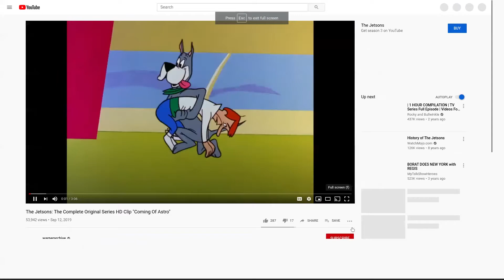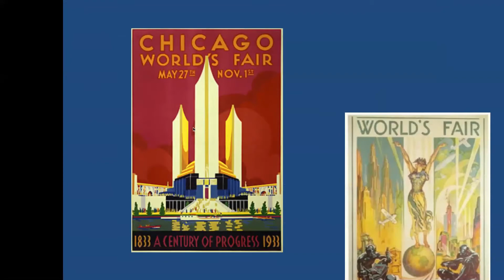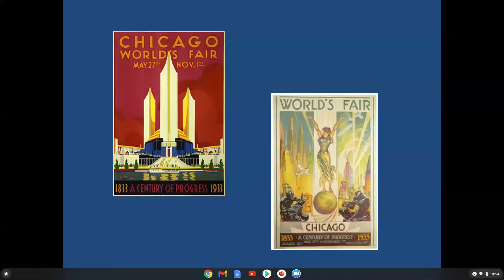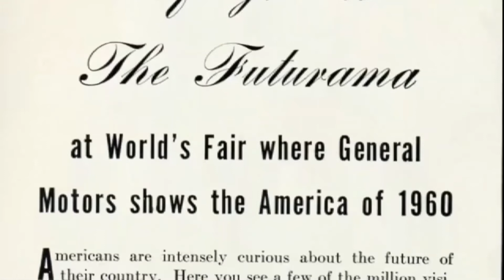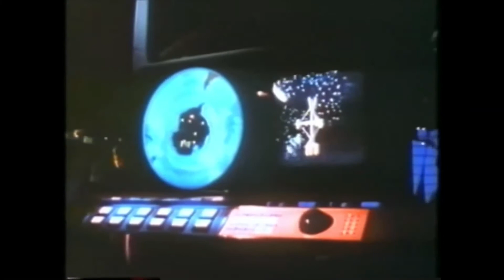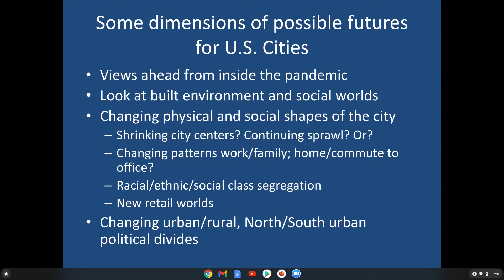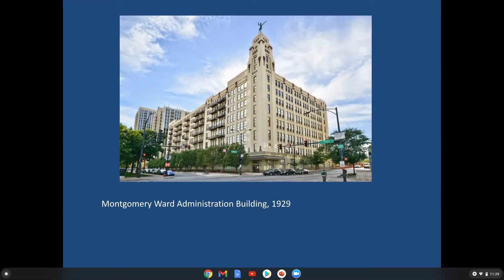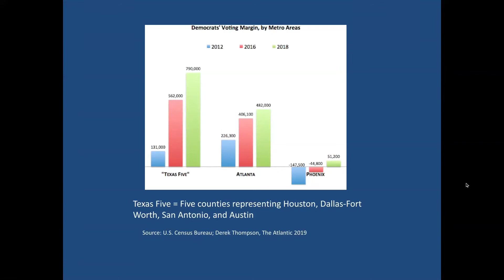The Future of Cities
CURL Friday Morning Seminar, November 6th, 2020

Presenter: Phil Nyden, Professor Emeritus of Sociology, Founding Director of CURL